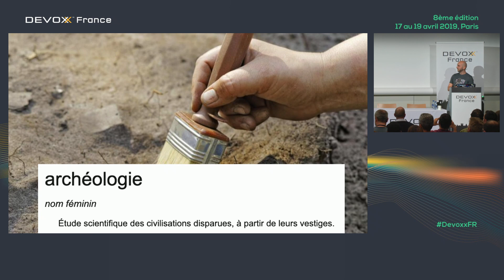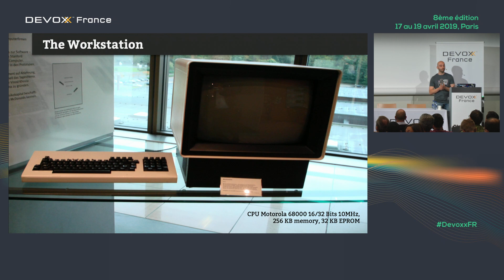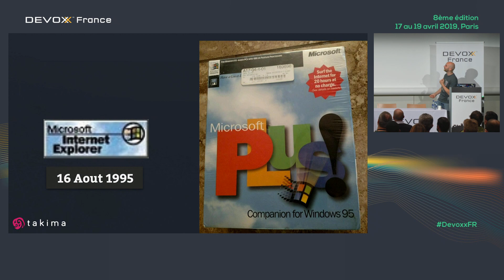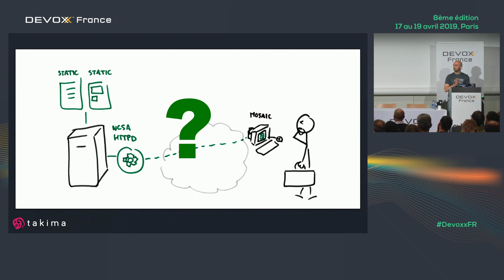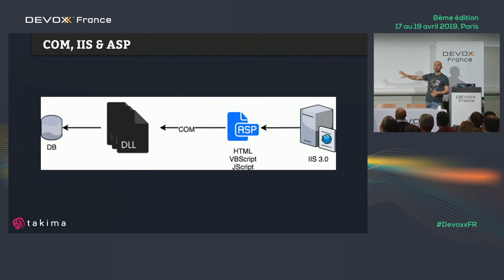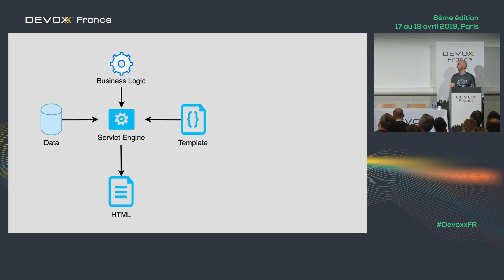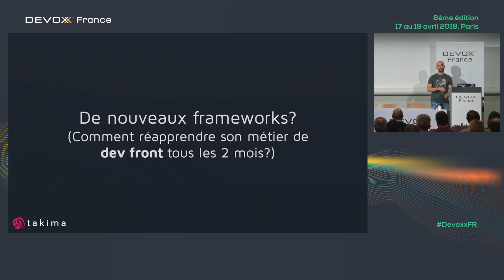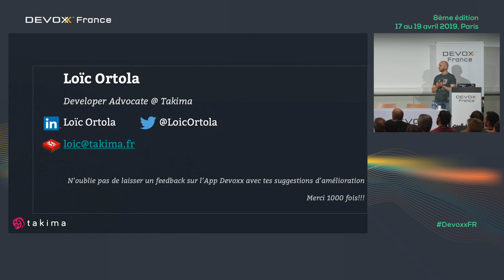The rise of the Web (Loïc Ortola)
Connais-tu l'histoire de Java? Et celle du Web?

Et si je te disais qu'au départ, Sun croyait que l'Applet allait remplacer l'HTML?

D'où vient le nom Mozilla?

Il y a 20 ans, personne de sobre n’aurait utilisé Javascript pour autre chose que des étoiles filantes qui sortent de ta souris. Non, à l'époque, c'est vrai qu'on préférait les serveurs d'application en Java!
Aujourd’hui, Flash et l'Applet ont tous disparu au profit des technologies Web.

Comment en est-on arrivé là?
C’est ça inspecteur. C’est ça la bonne question.

Si tu ne les as pas vécus, viens découvrir l'arrivée du Web, l'histoire de Netscape, la browser-war, la naissance du serveur d'application, les débuts du web dynamique et la prise d'assaut du JS.